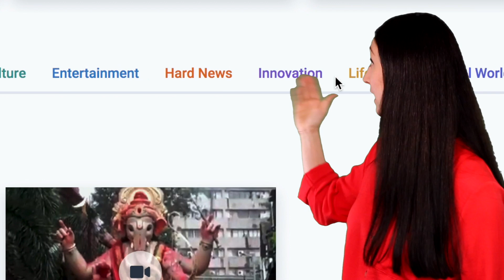Sensations English is finally here. Here's Anna Tyrie to tell you more